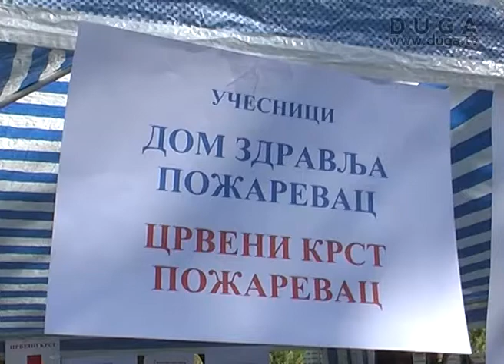Akcija Bazar zdravlja u Gradskom parku 26. 09. 2012.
Svetski dan srca pod sloganom „Jedan svet, jedan dom, jedno srce" obeležava se u subotu, 29.septembra sa ciljem da informiše ljude da su bolesti srca i krvnih sudova vodeći uzrok obolevanja i umiranja.Tim povodom, Dom zdravlja Požarevac u saradnji sa Crvenim krstom Požarevac organizuje dvodnevnu akciju „Bazar zdravlja", tokom koje će požarevljani moći da provere osnovne zdravstvene parametre.